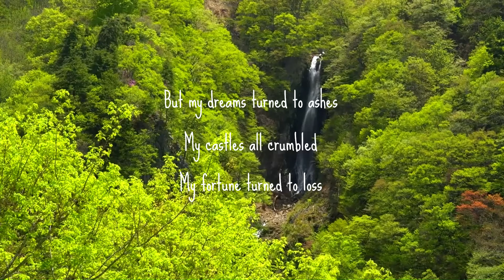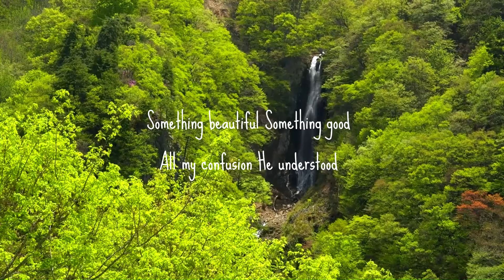Something Beautiful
Ecclesiastes 3:11
He has made everything beautiful in its time.

I love this "testimony" song.
How God takes us as we are with all our faults and sin and makes something beautiful out of us. All we need to do is lay our lives at the foot of the cross and follow Him.

Chorus
Something good
All my confusion
He understood
All I had to offer Him
Was brokenness and strife
But He made something
Beautiful of my life

Verse
If there ever were dreams
That were lofty and noble
They were my dreams at the start
And the hopes for life's best
Were the hopes that I harbored
Down deep in my heart
But my dreams turned to ashes
My castles all crumbled
My fortune turned to loss
So I wrapped it all in the rags of my life
And laid it at the cross

Soundtrack by Crossroads Performance Tracks